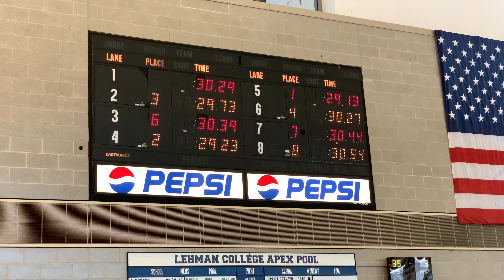March 1, 2020. Deniz 50 free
2020 MR Metro Silver Central Championships, The Apex Aquatic Center at Lehman College.